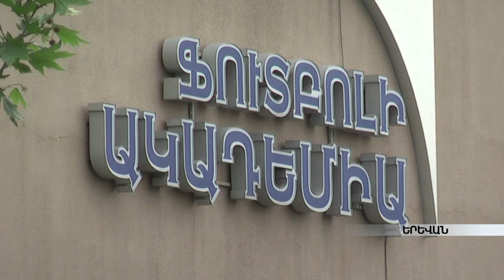Միշել Պլատինին Հայաստանում է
Մայր Աթոռ Սուրբ Էջմիածին այցելելուց հետո ՈՒԵՖԱ-ի նախագահի հաջորդ կանգառը Ավանի ֆուտբոլի ակադեմիայում էր: Միշել Պլատինին Հայաստանում իր գործընկերոջ հետ ֆուտբոլի ակադեմիայում դիտեց երեխաների մարզումները: